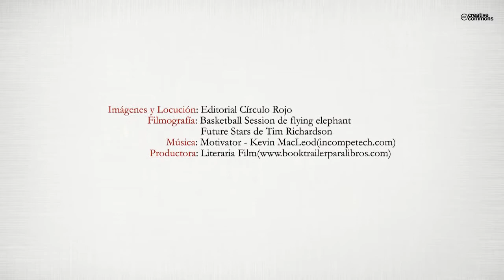Salvem Sant Pep! (Booktrailer) - Editorial Círculo Rojo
Autores: Jose Crespo Prades y Liliana Elizabeth Franco
"EL CENTRE"
Pels Badaloneses, parlar del "CENTRE" és referir-se, en to familiar i íntim a aquesta entitat, de tan arrelament ciutadà, que es diu "CENTRE PARROQUIAL SANT JOSEP"
Badalona es distingeix i se singularitza, per les seves activitats culturals i esportives. És una ciutat que amalgama: laboriosidad, puixança industrial, dinàmica cultural i proyeccion esportiva.
En aquesta última, es destaca el seu Centre Parroquial de Sant Josep, que en l'àmbit Cultural, té diversos vessants (no cal oblidar el prestigi i tradicion del seu elenc teatral, un dels millors quadrats amateurs catalans) que lamentablement, avui solament és història.
En el camp de l'esport es deixa sentir pel cultiu de múltiples facetes
d'entre els quals es destaca: l'hoquei sobre patins, els escacs, el patinatge artístic i el bàsquet.

SANT PEP CONTINÚA!!!

A. PLANAS VISCARRI. ("Director
del Eco Badalonés") 1.986